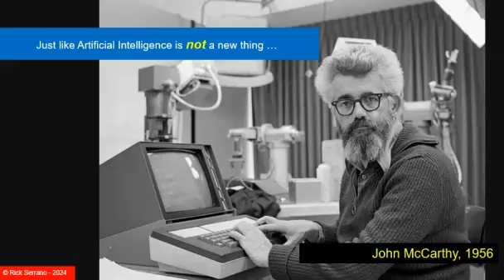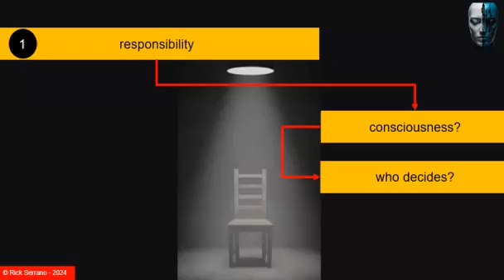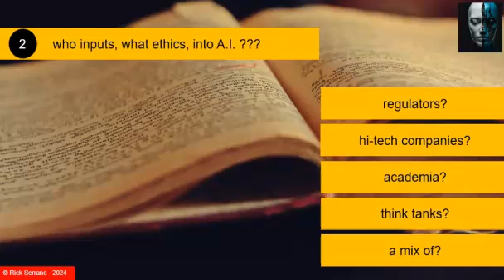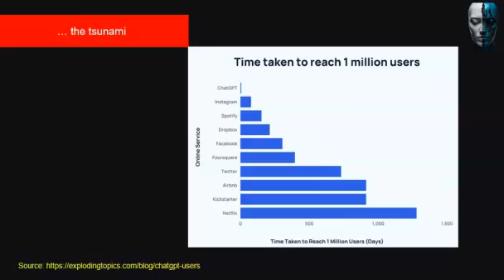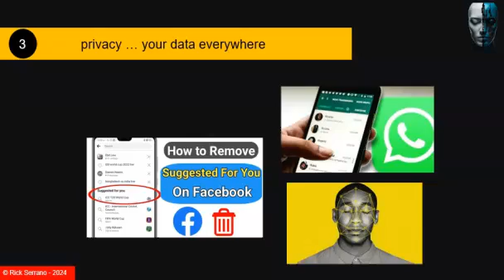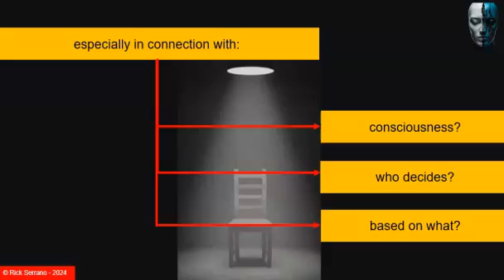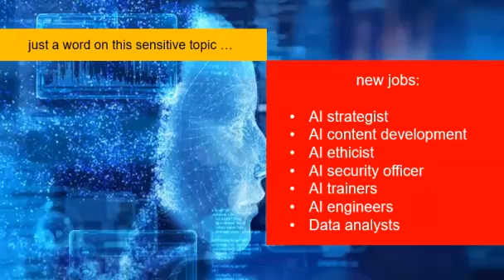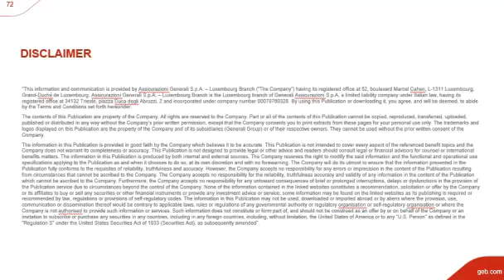GEB Compliance Week Ethical - Issues Facing Artificial Intelligence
In the framework of Generali's Compliance Week, Rick Serrano talks briefly about the ethical issues confronting Artificial Intelligence.